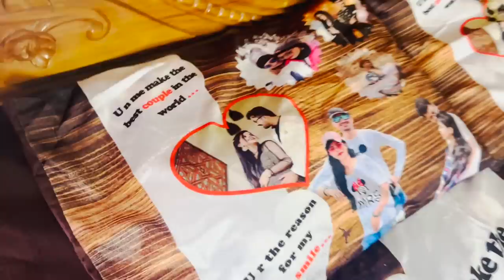Kriyansh की पहली मकरसंक्रांति के लिए नाना जी लाए ढेरों Gift 🎁 🎁 क्रियांश बहुत खुश हुआ 😍